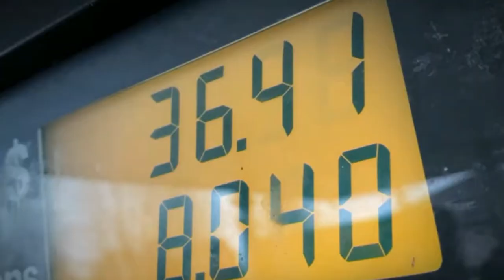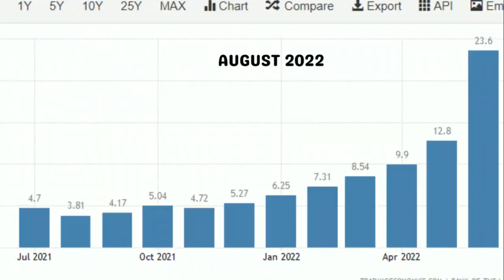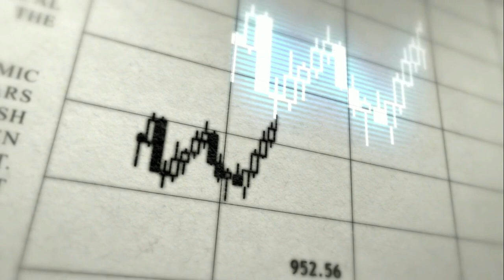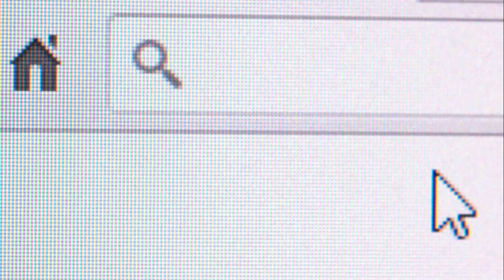How Much Do You Need To Retire In Asia? (Copyright Free Content)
Many questions are asked about retiring in Asia, but one of the most common questions is what is the cost of retiring in Asia as a foreigner?

How much money do you need to retire in the Philippines as a foreigner will be slightly different from how much money do you need to retire in Thailand as a foreigner. However, the cost of living is not too different, and there are expensive and cheap options available to retire in South East Asia.

Therefore in today's video, we'll compare the different costs of living and retiring in Asia. This includes how much money you will need to retire in Asia with a basic lifestyle, the total amount you will need to retire in South East Asia if you are looking to live comfortably, and also how much money you will need if you are looking to live extremely well.

In addition, we will also be addressing the cheapest countries to retire in Asia. There are several cheap countries to retire in Asia, but one of the cheapest we found during our research is Vietnam. But as we documented later in the video, a balance is needed between lifestyle and the cost of living.

For example, you may find that the cost to retire in the Philippines as an expat is more expensive than the cost to retire in Thailand as an expat; however, you may find life is more enjoyable in the Philippines, and therefore living in the Philippines is a more suitable option compared to retiring in Thailand.

South East Asia has some fantastic options available for those who are looking to retire. However, when focusing specifically on the overall cost, I would recommend you budget at least 10 to 15% more than you think you will need, as this will cover expenses and emergencies that are not foreseen.

In addition to today's video, we have also included inflation rates in South East Asia. If you are looking to live in South East Asia or retire in Asia, it's important to analyze the rising inflation rates as this can impact the cost of living. The 2022 recession in Asia is a growing topic, and research is always important if you are looking to move overseas in the near future.

How Much Money Do You Need To Retire In Asia
How Much Money Do You Need To Retire In Thailand
How Much Money Do You Need To Retire In The Philippines
Retire In Asia Counties
Retire In South East Asia
Cheapest Country To Retire In Asia